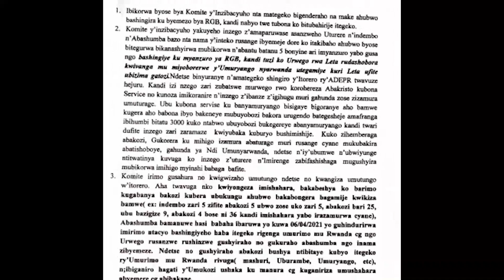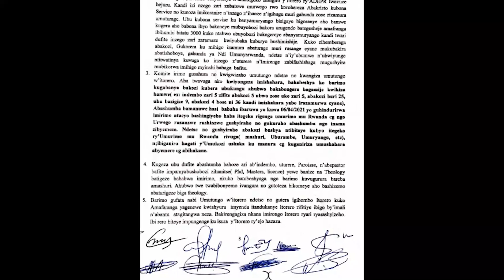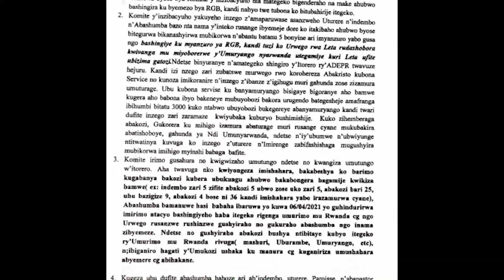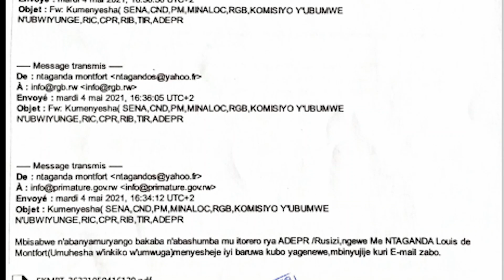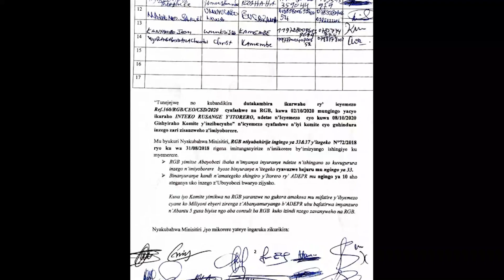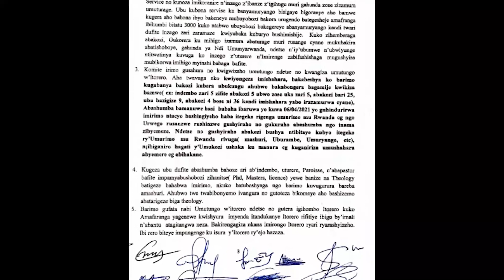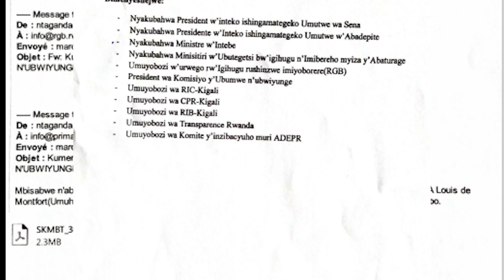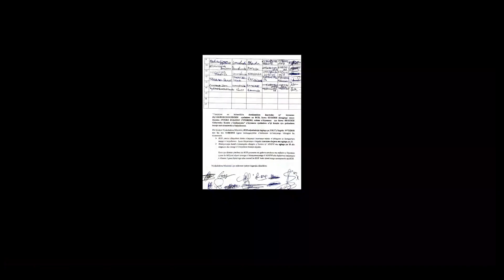BYAHINDUYE ISURA DORE IBARARUWA BAMWE MU BASHUMBA BA ADEPR I RUSIZI BANDITSE/NGO BAKOREWE IVANGURA